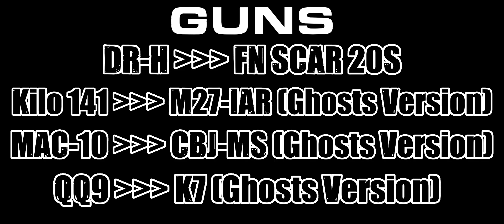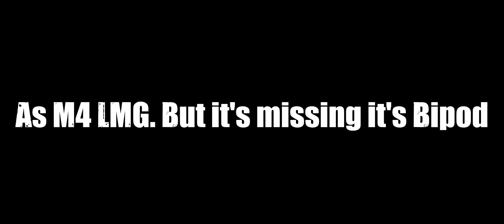CODM Hidden Weapon Part 3